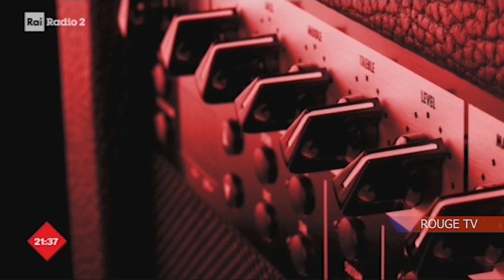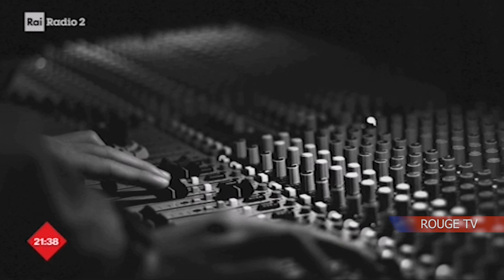LA RIVOLUZIONE di Enrico Ruggeri a Grazie dei Fiori - Rai Radio 2 - 2022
Grazie dei fiori, accompagna gli ascoltatori di Rai Radio2 in un viaggio nella musica italiana di ieri e di oggi. Ritratti di artisti del passato e del presente in puntate monografiche dove la storia del nostro paese si svela anche attraverso il grande patrimonio musicale di cui siamo depositari. Con Pino Strabioli In redazione Claudio Gentile Regia di Edi Brundo A cura di Valentina Totta e Pietro Luchetti
Ospite Enrico Ruggeri, programma trasmesso il 30 Gennaio 2022